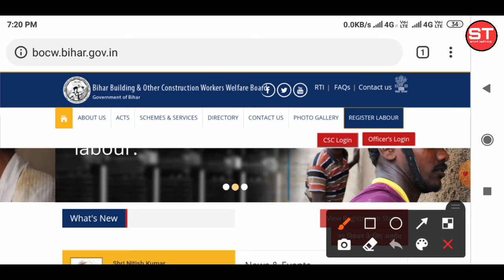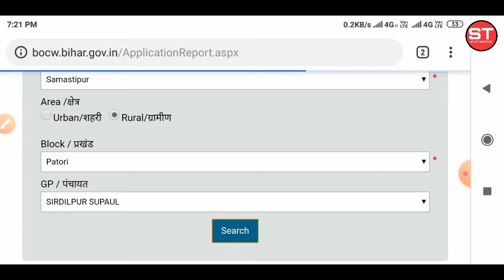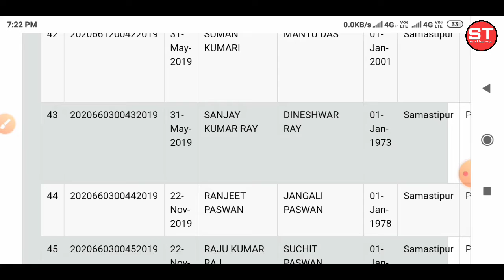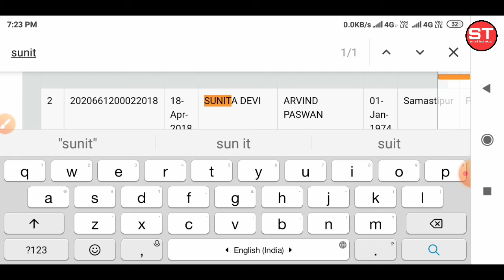सभी लेबर कार्ड धारक को मिलेगा 3000 रुपये | लिस्ट मे नाम चेक करे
smart tecnicle
Doston is video mein Ham aapko bataen Hain labour card list mein Naam Apna Kaise dekhte hain Kisi bhi gaon ka Kisi bhi Panchayat ka App labour card list mein Apna Naam dekh sakte hain is video mein Ham pure pura Jankari Diye Hain अगर आपका इस लिस्ट में नाम हैै तो ₹3000 आपको सरकार के तरफ से दिया जाएगा कृपयााााााााा इस चैनल को सब्सक्राइब करें

labour card list mein apna naam kaise check kare,